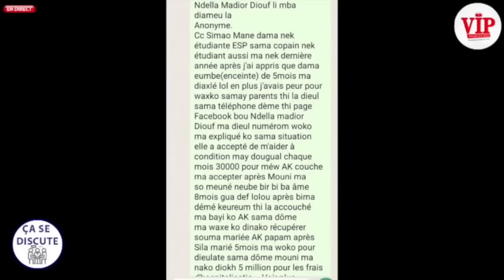Ça se discute-Révélations fracassantes de Tange et Zeyna sur Ndella Madior aprés sa garde à vue par